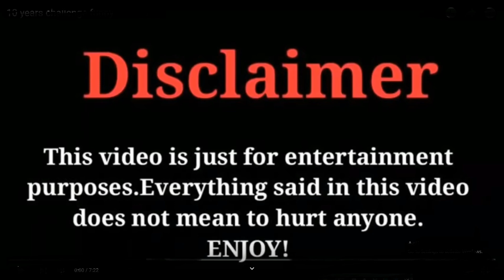Tahsan new funny video 2019 | Tahsan Funny Photos Viral on Social Media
Tahsan new funny video 2019